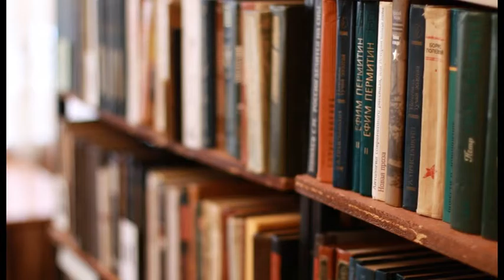Супсехской сельской библиотеке исполнилось 70 лет